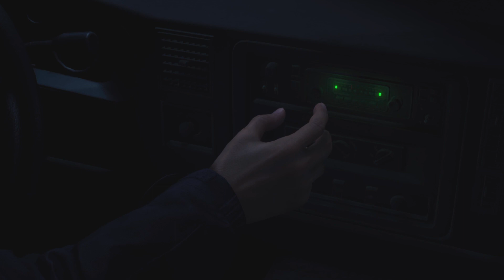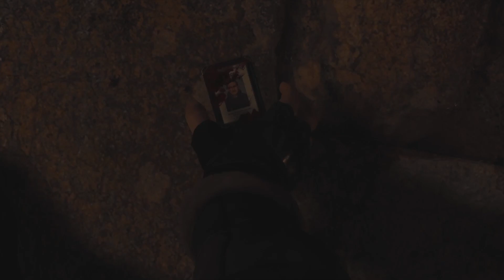RESIDENT EVIL 4 VR - PSVR2 GAMEPLAY WITH COMMENTARY - PART 1 - CAPCOM ARE VR GODS!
I’m playing Resident Evil 4 in VR mode on PSVR2 with Sense controllers.
In this video I start the game! It’s been a long wait to play this game and thankfully Capcom have done it again! and given us a true AAA VR game and a 1/1 port of a current gen flat game.
I love Capcom. You guys rock!
The game looks and runs equally as well as RE8, and it just feels so good to be back playing VR of this standard.
Do i recommend you play this? Hell YES!

I hope you’re enjoying The Gaming Noisemakers and are being entertained by my gameplay videos.

Or join my Facebook groups.